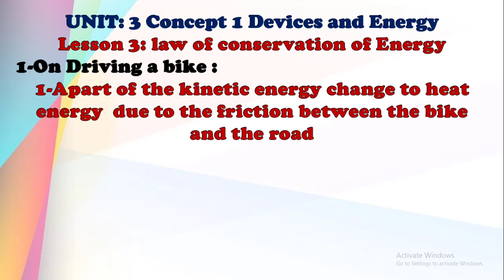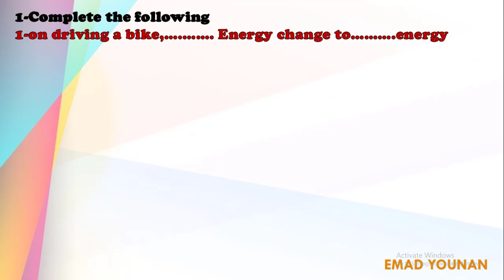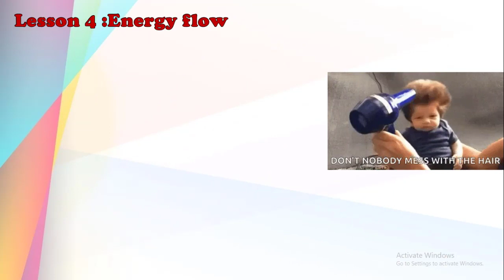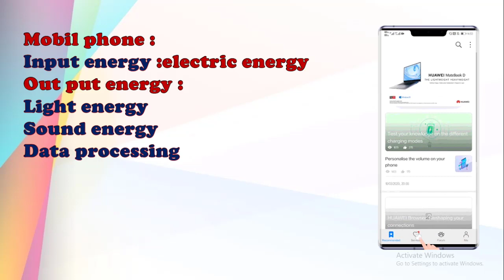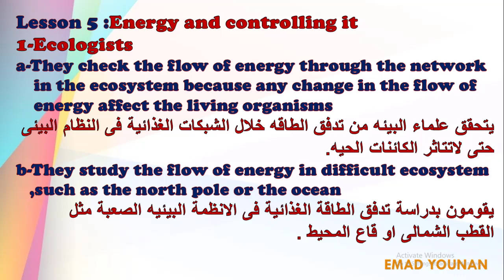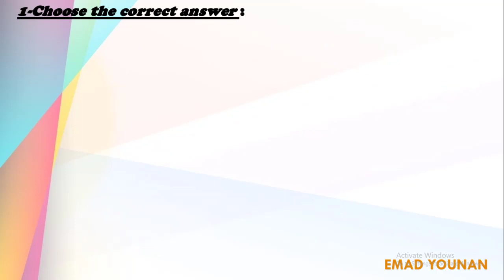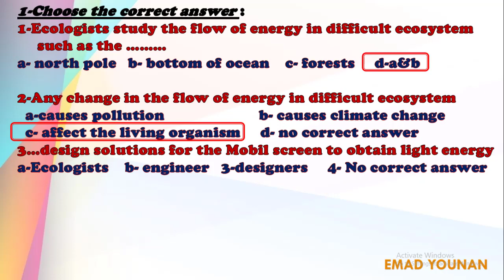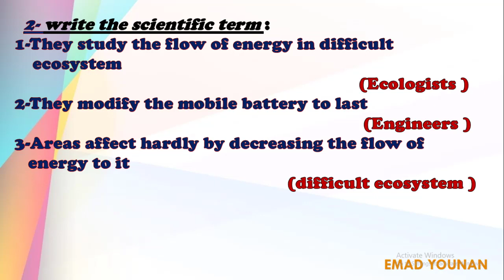Primary 4 UNIT: 3 Concept 1 lesson 3,4,5law of conservation of Energy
ما عليك سوى الانتساب إلى هذه القناة للاستفادة من المزايا:
شرح دروس science للمراحل الابتدائيه والاعداديه
Lesson 3: law of conservation of Energy
1-On Driving a bike :
1-Apart of the kinetic energy change to heat energy  due to the friction between the bike and the road
2-In electric lamp :
Electric lamp change to light energy
A part of energy change to heat energy ,
so you feel hot when you approach
your hand
law conservation of energy.
Energy is neither created nor destroyed but it change from on form to
another
Lesson 4 :Energy flow
Energy is saved and is neither created nor destroyed.
الطاقة محفوظه ولا يمكن ان تفنى او تنعدم
Hair Dryer :
Input Energy :Electric energy
Out put Energy :
Heat energy :    purpose :(to dry the hair )
Sound energy :no purpose (motor sound)
Kinetic energy :no purpose (air movement )
Mobil phone :
Out put energy :
Light energy
Sound energy
Data processing
Lesson 5 :Energy and controlling it
1-Ecologists
a-They check the flow of energy through the network
    in the ecosystem because any change in the flow of
    energy affect the living organisms
يتحقق علماء البيئه من تدفق الطاقه خلال الشبكات الغذائية فى النظام البيئى حتى لاتتاثر الكائنات الحيه.
b-They study the flow of energy in difficult ecosystem
   ,such as the north pole or the ocean
 يقومون بدراسة تدفق الطاقة الغذائية فى الانظمة البيئيه الصعبة مثل القطب
الشمالى او قاع المحيط
2-Enginers
     They design solution for problems, such as how
     the Mobil screen obtains the light energy
المهندسون :لتصميم حلول للمشكلات المتعلقه بالتكنولوجيا مثل كيفيه حصول الموبايل على الطاقه المطلوبه ليضى.
What is the problem related to the energy in the Mobil phone system
The Mobil phone consume large amount of energy in short time
What is the steps taken by engineers to solve this problem?
They modify the battery  to last for longer time after charging